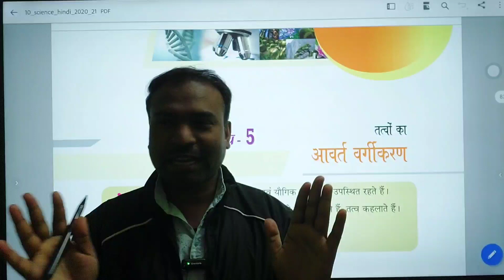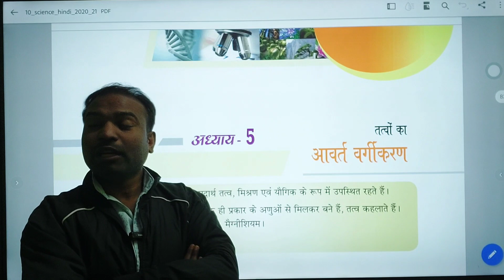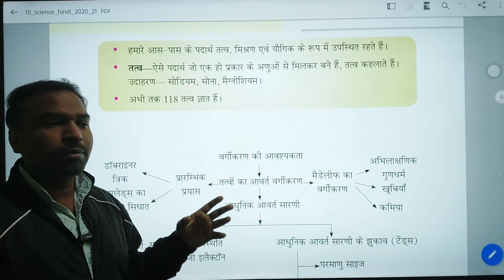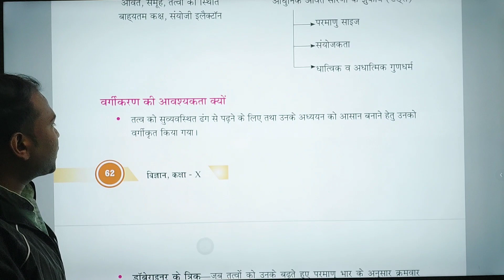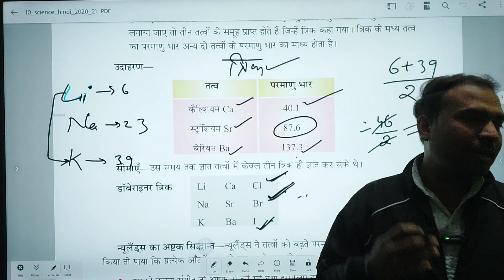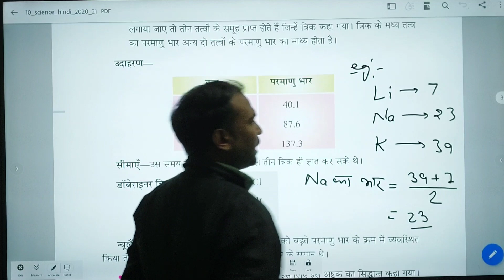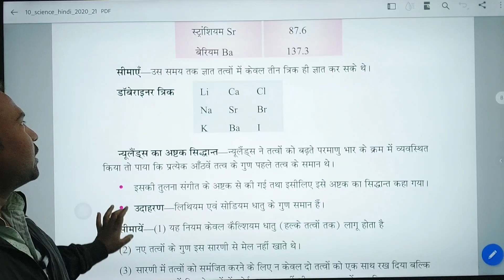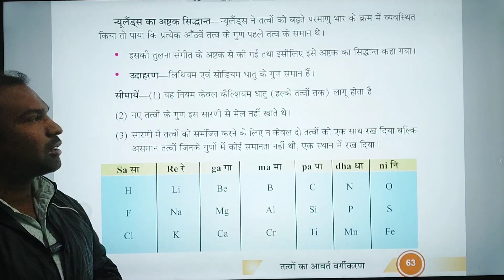तत्वों का आवर्त वर्गीकरण| L-1|त्रिक | कक्षा-10| विज्ञान। Classification of elements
यह lecture आगामी board exam me Preparation कर रहे बच्चों के लिए वरदान साबित होगा